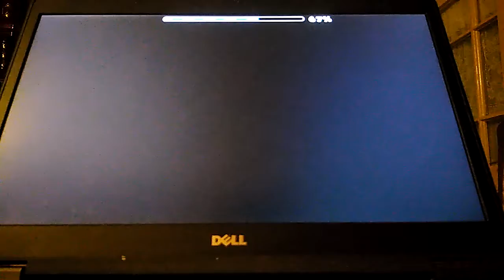VSD by 1GMitzy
Ez extreme 106 atts lmao